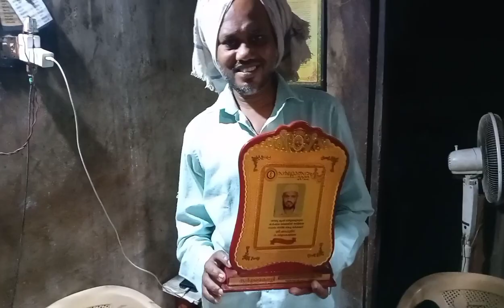ഷറഫ് ഇക്കാൻറ ചെറിയ സ്ഥലത്തെ വലിയ ഫലവൃക്ഷ തോട്ടം .......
പന്ത്രണ്ടര സെൻറിൽ ഏകദേശം 125 ഫലവൃക്ഷ തൈകൾ വളർത്തി അത്ഭുതപ്പെടുത്തിയിരിക്കുകയാണ് ഈ മനുഷ്യൻ. നമ്മൾ അധികം കണ്ടിട്ടില്ലാത്ത ഫലവൃക്ഷങ്ങൾ ആണ് കൂടുതലും എടുത്തിട്ടുള്ളത്... വരും തലമുറയ്ക്ക് വേണ്ടി പഴച്ചെടികൾ നട്ടു വളർത്തുന്നു. ഇദ്ദേഹത്തിൻറെയിൽ ശുദ്ധമായ തേൻ ഉണ്ട്.. കഴിയുമെങ്കിൽ അദ്ദേഹത്തെ സഹായിക്കുക .